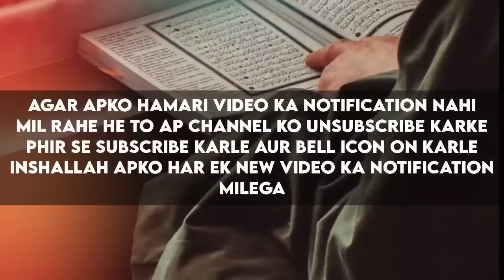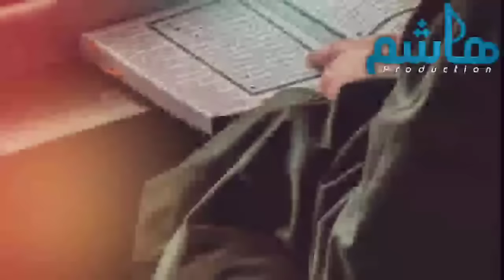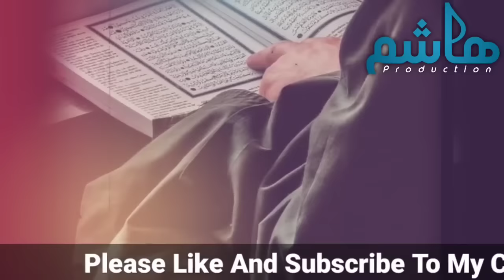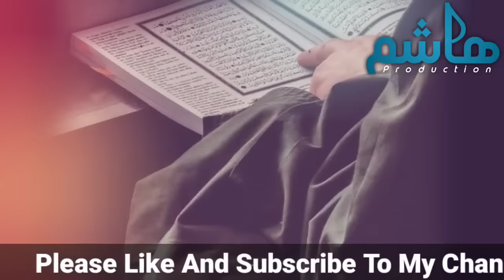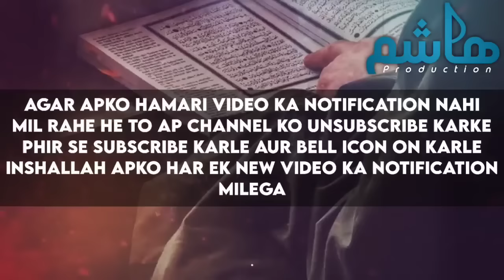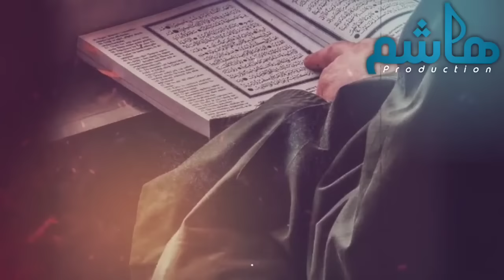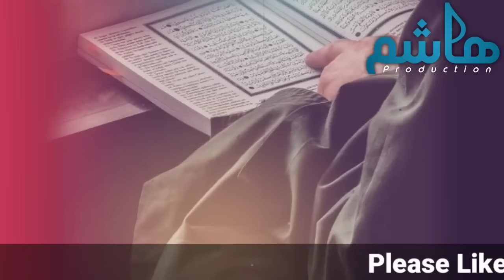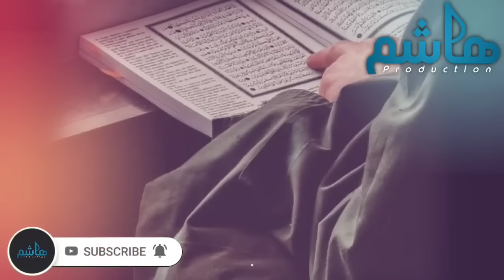Jab Farishte Bhi Roye ? / Mualana Tariq Jameel / Emotional Bayan 😭 / Tariq Jameel Bayan